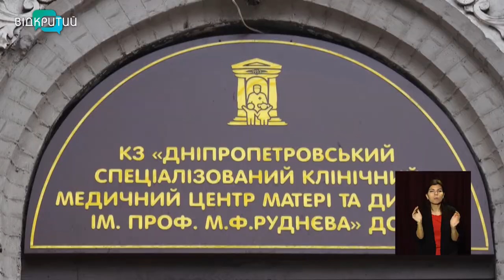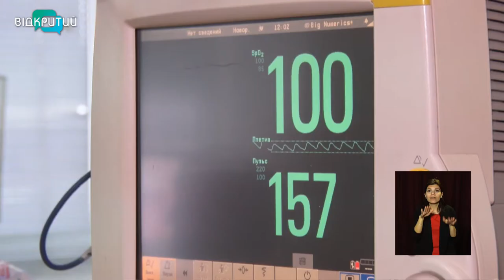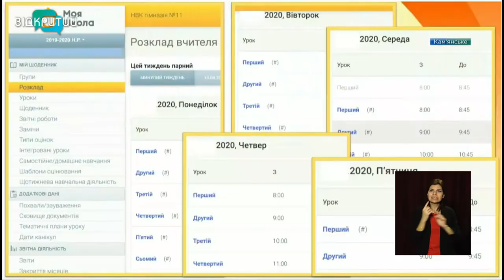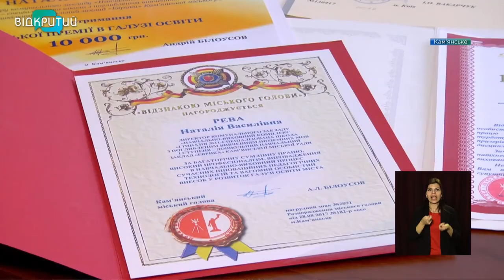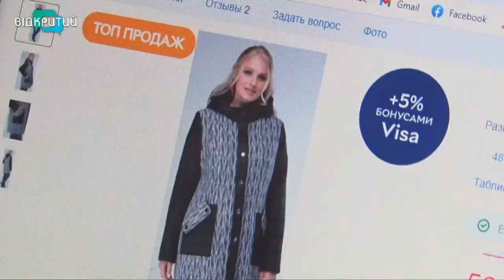Новини OPEN NEWS від 30 грудня 2020 року 16:15